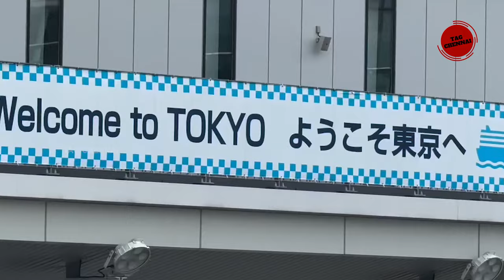மகன் திருமணம்.. எல்லோரும் வர ஆரம்பித்துவிட்டார்கள்.. நெப்போலியன் செம ஹேப்பி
நெப்போலியன் மகன் திருமணம் ஜப்பானில் நடக்க காரணம் என்ன தெரியுமா.. ரகசியத்தை கூறிய பிரபலம்

நெப்போலியன் மகனால் தாம்பத்திய வாழ்க்கையில் ஈடுபட முடியாது.. வரம்பு மீறி பேசிய  பிரபலம்.. எழும் கண்டனம்!!

ஜப்பானில் கல்யாணம்!! வைரலாகும் நெப்போலியன் மகன் திருமண அழைப்பிதழ் புகைப்படம்..

மகனுக்கு திருநெல்வேலி பெண்ணை மருமகளாக்க இதான் காரணம்!! பளீச் பதில் கொடுத்த நெப்போலியன்
நெப்போலியன் மகனுக்கு எப்போது திருமணம் தெரியுமா? வைரலாகும் பத்திரிக்கை!!

மகன் திருமணத்திற்காக காசை வாரி இறைக்கும் நெப்போலியன்.. பயில்வான் சொன்ன தகவல்..

நடிகர் நெப்போலியன் மகன் தனுஷ் நிச்சயதார்த்தம் முடிந்தது.. வெளியான வீடியோ

நடிகர் நெப்போலியனின் மூத்த மகனுக்கு திருமணம்.. வருங்கால மருமகள் யார் தெரியுமா! வீடியோ பதிவு இதோ